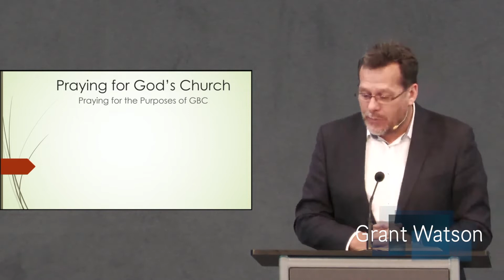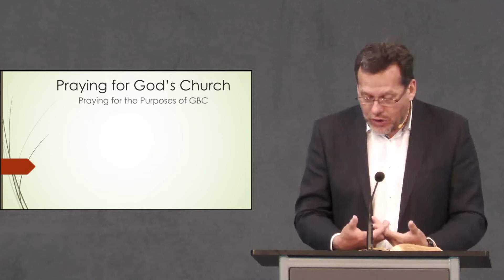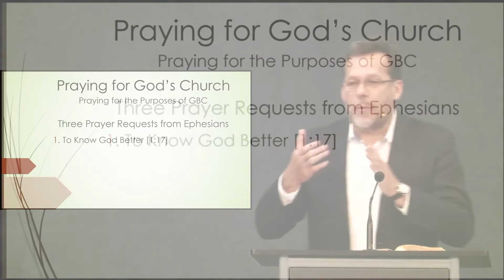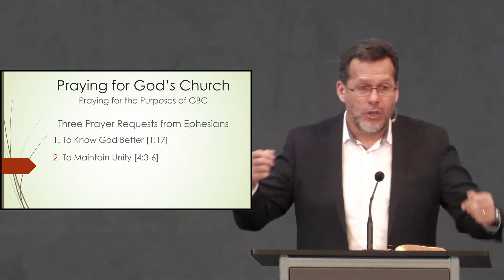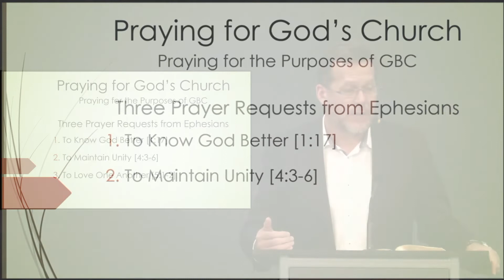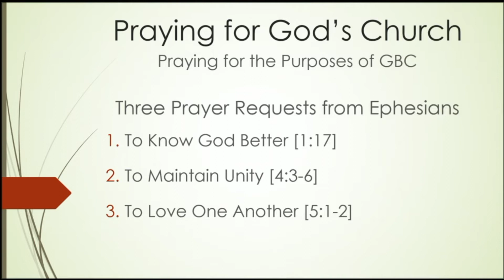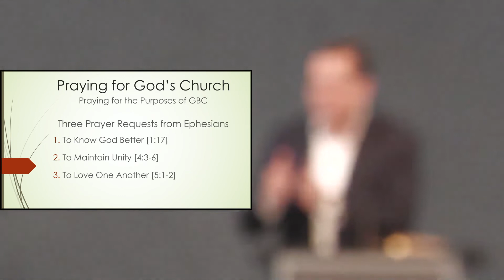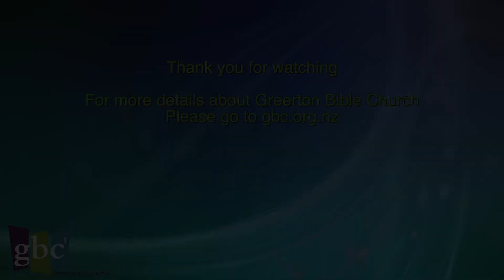Praying for God’s Church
The message from our service at GBC 20th Nov 2022